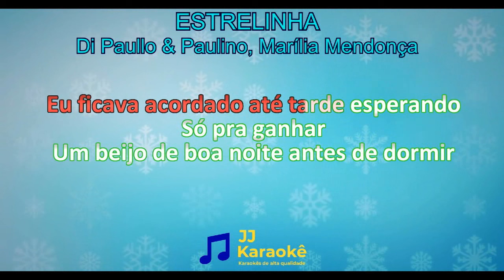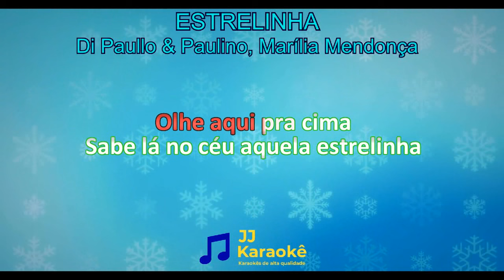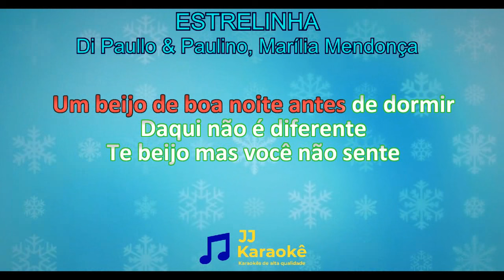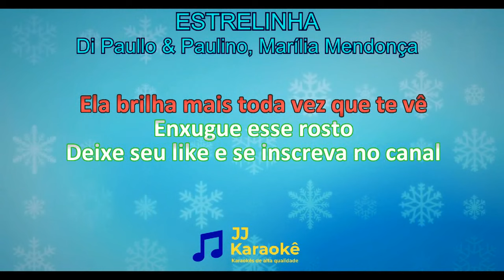Estrelinha - Di Paullo & Paulino, Marília Mendonça - Karaokê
Estrelinha
Música de Di Paullo & Paulino, Marília Mendonça

Pedidos de karaokês podem ser feitos no campo de comentários e serão atendidos respeitando alguns critérios:
1) Terá prioridade no atendimento aqueles que são inscritos e comentam com frequência os videos do canal.
2) Terá prioridade aqueles que ainda não tiveram pedidos atendidos no canal.
3) Dê preferência à músicas bastante conhecidas, se o karaokê solicitado for de música pouco conhecida (menos de um milhão de visualizações no canal oficial) ficará a critério da nossa equipe atender ou não o pedido.